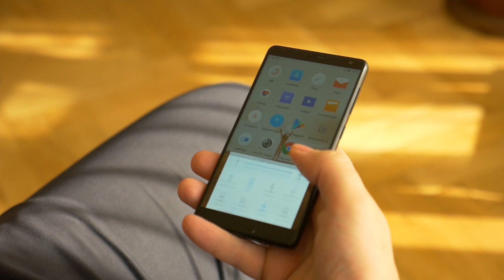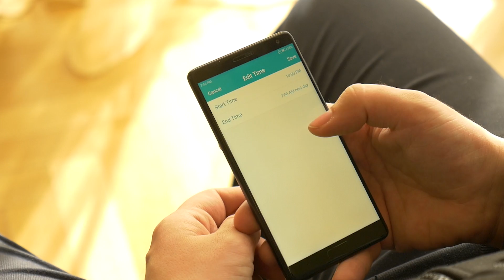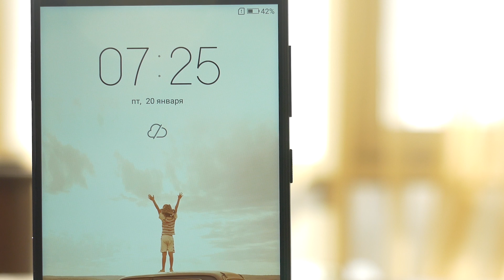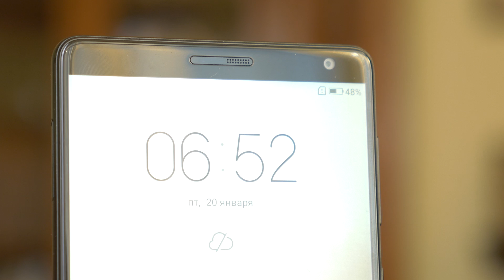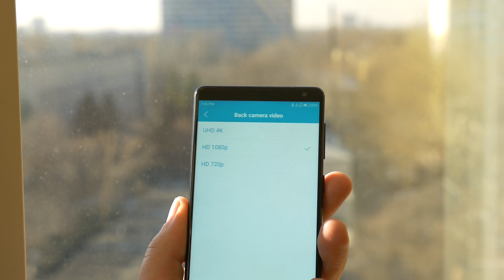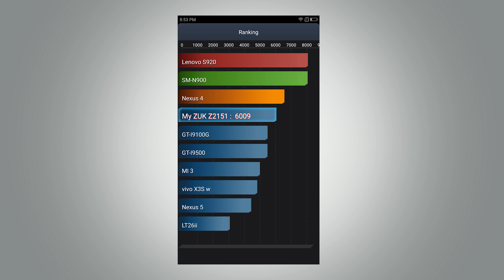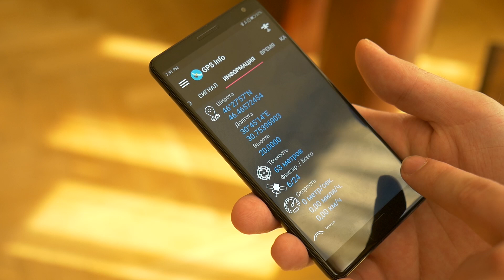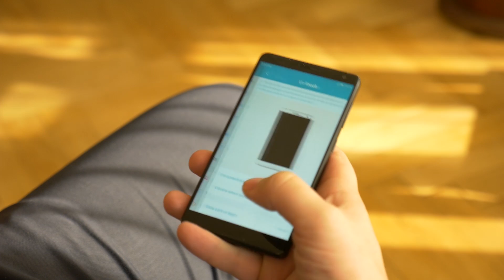ZUK Edge: смартфон с которым трудно расставаться. Рамки - ОГОНЬ!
Полный обзор Lenovo ZUK Edge | отзывы | обсуждение | покупка | review
Все мы знаем, что мобильное подразделение Lenovo терпит убытки последние несколько лет, поэтому компания направляет все свои силы на суббренды ZUK и Motorolla.
Сегодня я вам расскажу об одной из новинок бренда ZUK.